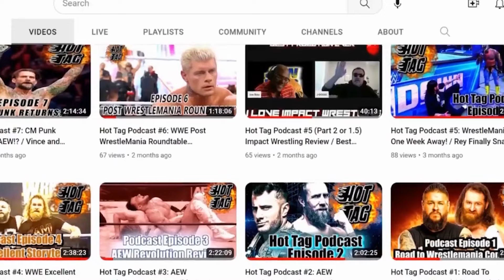Huge Main Event! | WWE2K24 Universe Mode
The second episode of AEW Collision delivered an unforgettable night of action, highlighted by a dream match between "The Tribal Chief" Roman Reigns and "Hangman" Adam Page. The explosive main event saw both men push their limits, trading devastating blows and signature moves that kept fans on the edge of their seats.
Earlier in the evening, newly crowned AEW Tag Team Champions The Street Profits made their first appearance since capturing the gold, electrifying the crowd with their signature charisma and energy. Montez Ford and Angelo Dawkins sent a clear message to the entire division about their championship reign.
The TBS Championship scene witnessed an intense battle as champion AJ Lee defended her title against the technically sound Lacey Evans. Lee's innovative offense and lightning-quick reversals proved crucial in this highly competitive matchup.
The Cruiserweight Championship contest delivered the high-flying action fans expected, with gravity-defying moves and rapid sequences that showcased the division's exceptional talent pool.
This action-packed episode was brought to life through the collaborative efforts of executive producers Coletrain, @superkickgaming370 , and @WatchXpert  XpertGaming pulled double duty, serving as both editor and graphic designer, while @jjLeakee_  creative writing helped weave the night's storylines together seamlessly.
The show demonstrated AEW Collision's commitment to delivering premium wrestling entertainment, setting up multiple storylines for future episodes.